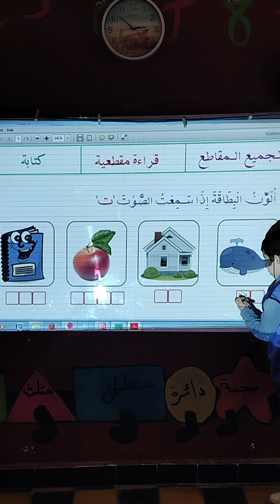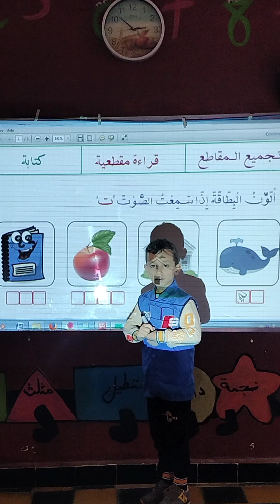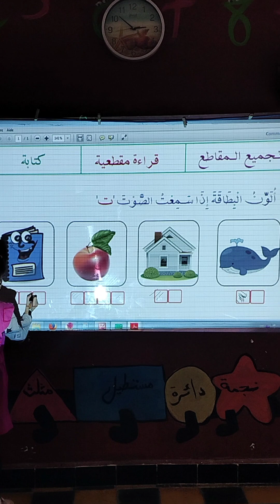المقاطع الصوتية للصوت ت مع الأولى ابتدائي